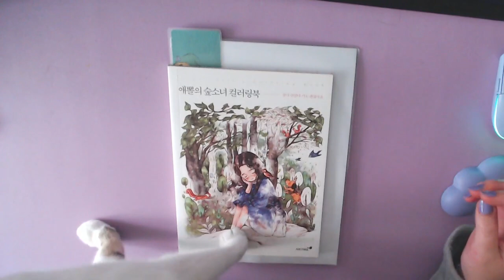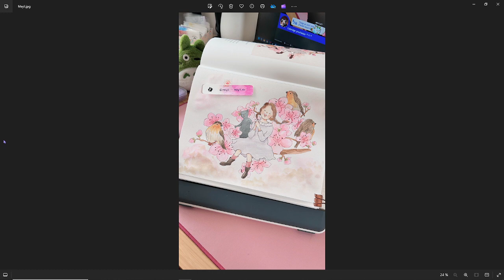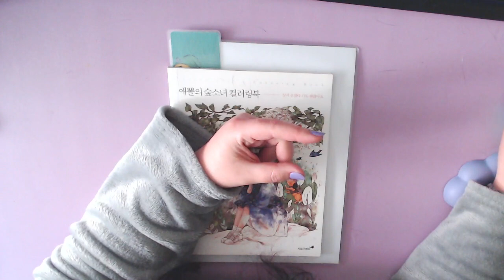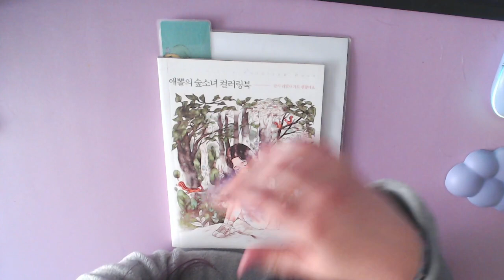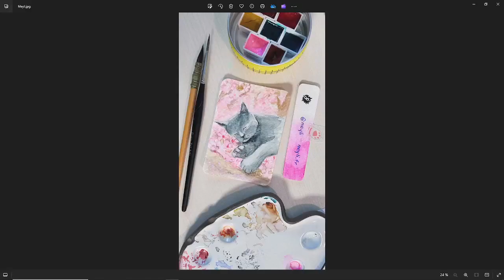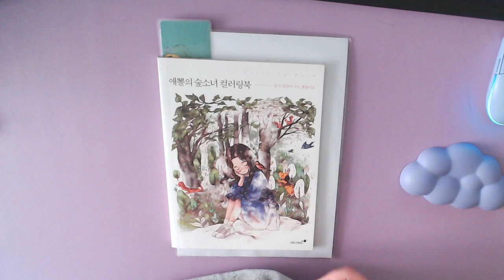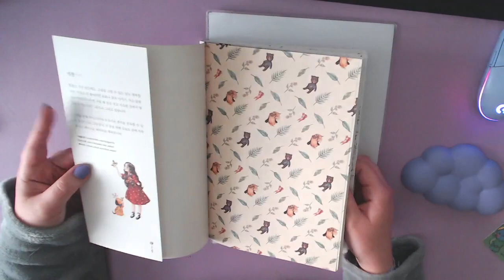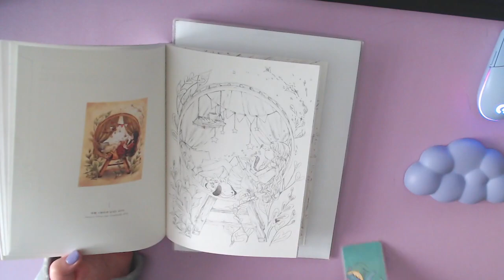🎨Défi-On regarde vos participations + Nouveau défiii pour Mai 🤩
Comment vous-allez ?